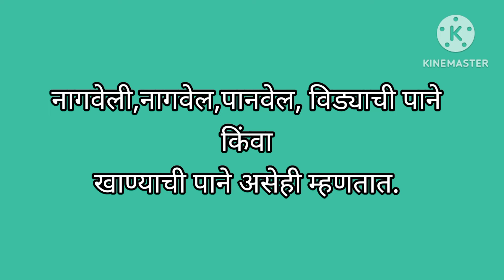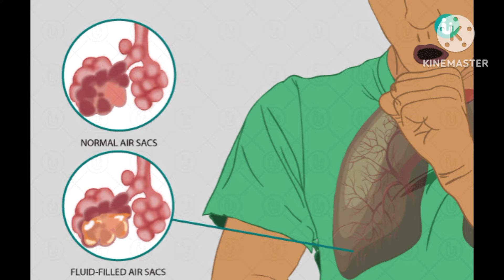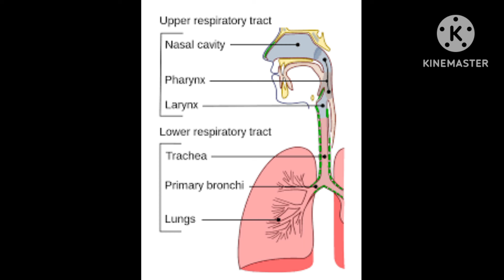नागवेली वनस्पती माहिती ( Betel Leaf Plant Information )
Below are links to some plant videos